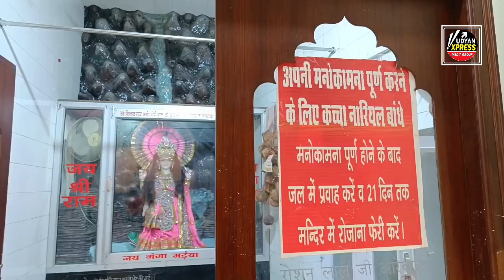श्री संकटमोचन शनिदेव मंदिर में धूमधाम से मनाई जाएगी शनिदेव जयंती